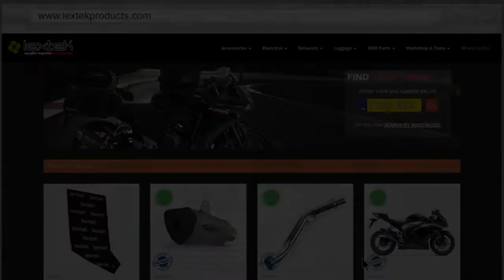Lextek GP1 Exhaust Sound: Kawasaki ZX1000 2013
This video is to demonstrate the sound of a Lextek GP1 Exhaust.
The bike this was fitted to was a Kawasaki ZX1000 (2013).